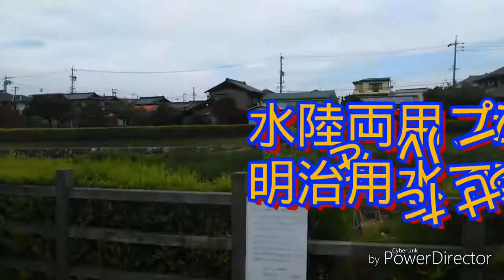水陸両用プラレールを明治用水で試運転してみた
ご試聴ありがとうございます。
水陸両用プラレールを明治用水にて試運転しました。
明治用水とは愛知県三河地区にある用水路のことです。
動力車は輸送中に床下が折れたので試運転出来なかったので無動力の中間車のみ試運転をしました。

・DEROLEAN LINER　YouTubeチャンネル・
投稿日：毎週水曜日、金曜日、日曜日 午後４時～８時までの間